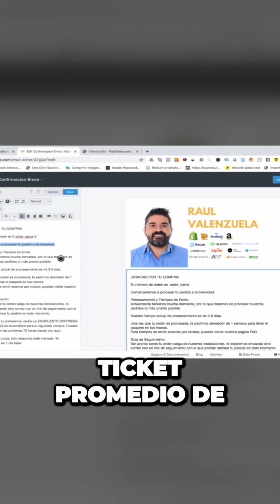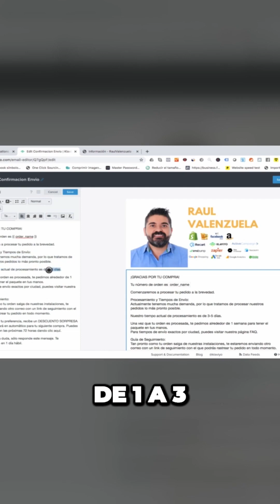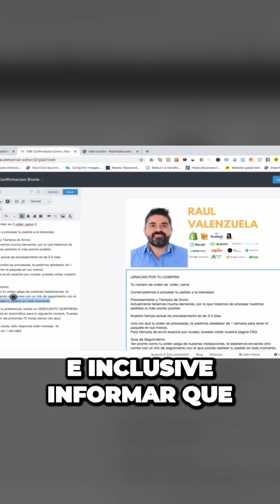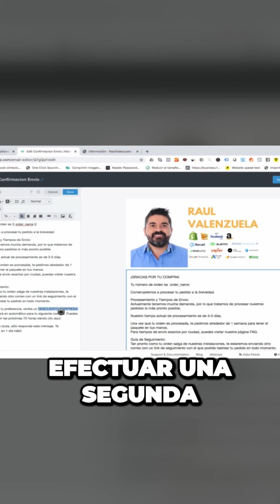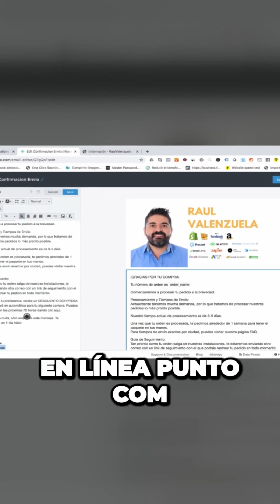Secretos para un Seguimiento de Pedidos Exitoso en tu Tienda Online